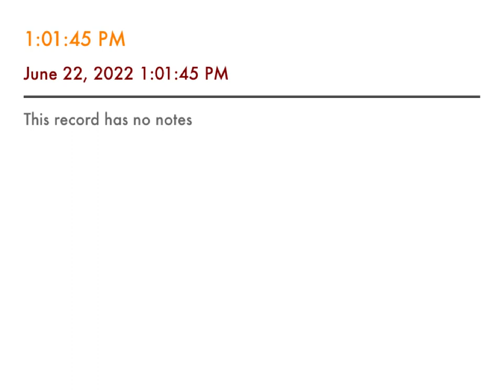Renal and Fluid/Electrolyte Lecture Recording